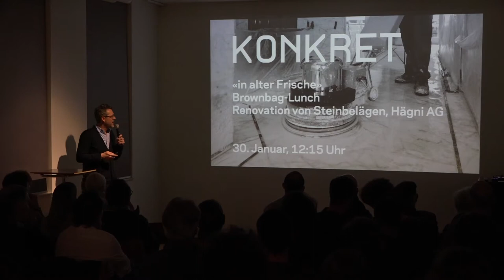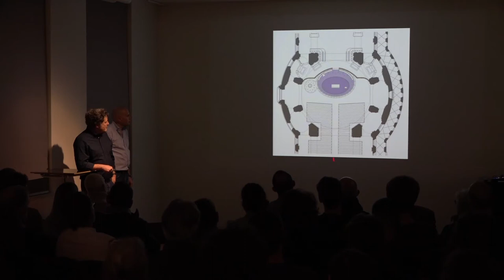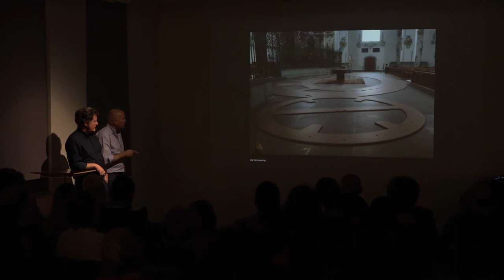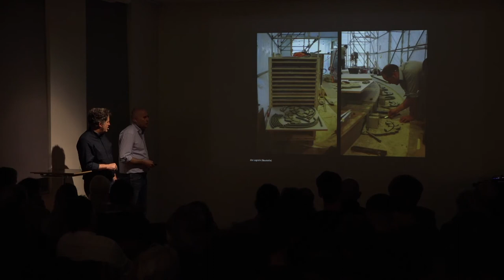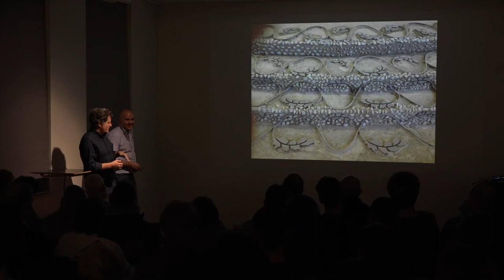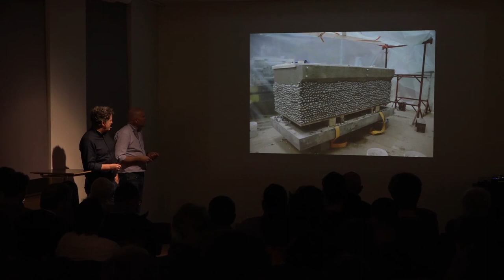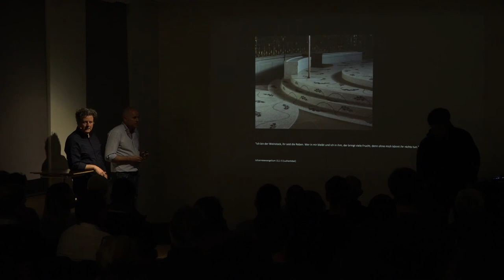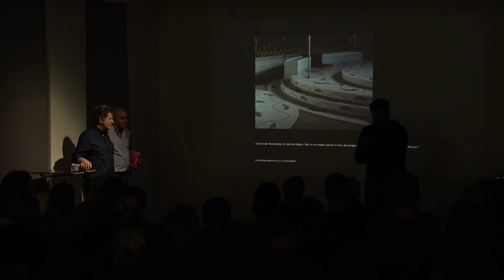TREFFPUNKT "Die Barocken Blätter der Kathedrale"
Auch der sechste «Treffpunkt Gestaltung im Handwerk» beleuchtete die erfolgreiche Übersetzung traditioneller Materialien und Handwerkstechniken in die zeitgenössische Architektur.
Anlässlich des 200-jährigen Jubiläums schenkt der Katholische Konfessionsteil des Kantons St. Gallen der Kathedrale einen neuen Altarraum. Der Bau des Altarpodests und der liturgischen Objekte erfordert höchste Handwerkskunst. Der mit Ornamenten durchsetzte Terrazzobelag wird sorgfältig Schicht für Schicht erstellt. Nach vielen aufwendigen Arbeitsschritten kommt seine wahre Schönheit schliesslich ans Tageslicht.
Die SBCZ und das Haus der Farbe führten mit diesem Referat die Reihe zu Massarbeit, Innovation, Kommunikation und Gestaltung im Handwerk weiter. Die Auseinandersetzung mit traditionellem Handwerk in der Gegenwart und dessen Möglichkeiten für den Entwurf wurden mittels Materialmuster aufgezeigt.

Wir danken den Referenten:
Florian Zierer, Caruso St John Architects, Zürich
Urs Schmitt, Schmitt Natursteinwerk AG, Herisau

Rolf Schlagenhauf AG, Meilen